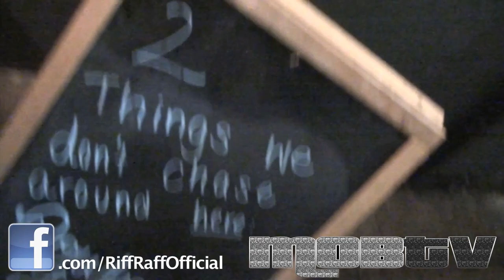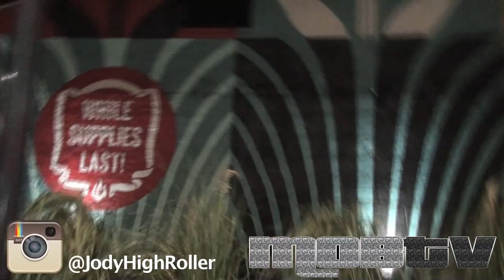Polow's Mob Tv Presents Riff Raff Dallas Tx Recap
Riff Raff Dallas Tx Recap Presented By Polow's Mob Tv @JodyHighRoller